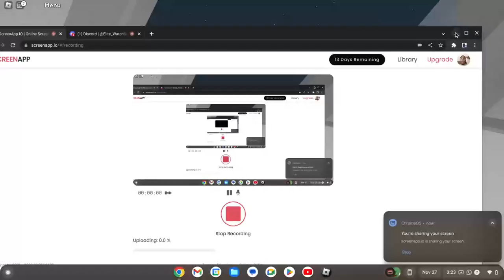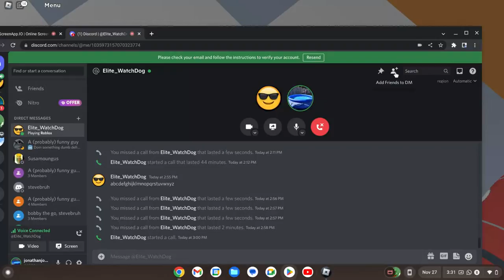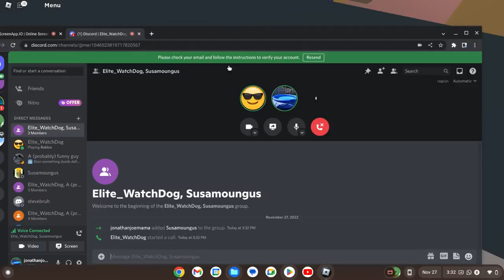cooking burgers with the camera man